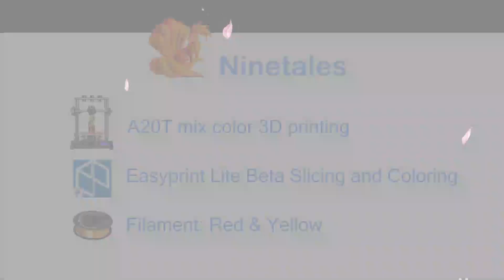Geeetech 3D printing of Nine tales with gradient colors by A20T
Excellent nine tales 3D printed by Geeetech A20T, sliced and colored by Geeetech EasyPrint Lite software.